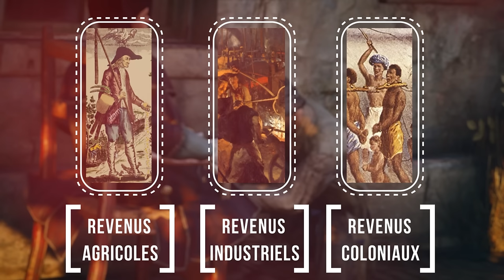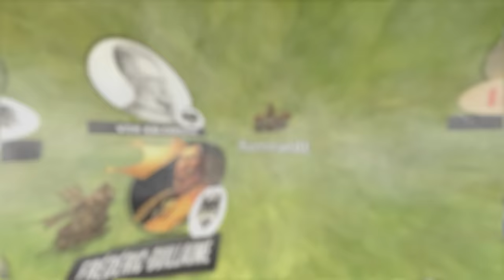Napoléon écrase la Prusse : les batailles d'Iéna et d'Auerstaedt. DOCUMENTAIRE (Saison 2. Episode 5)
En 1806, Napoléon doit affronter la redoutable armée prussienne. Berlin est cependant soutenu par la Russie et la Suède ce qui oblige la Grande Armée à marcher suffisamment vite pour engager la Prusse avant l'arrivée des renforts.

Au-delà de la double bataille d'Iéna et d'Auerstaedt, cet épisode nous permettra de comprendre les enjeux diplomatiques et stratégiques de la France napoléonienne après la victoire d'Austerlitz. Car rien n'est joué pour l'Empire : l'Autriche est certes K.O pour un moment, mais le blocus maritime britannique et la menace russe fait plonger la société et l'économie française dans le doute.

Certains diplomates comme Talleyrand conseillent à l'Empereur de se montrer conciliant avec les vaincus. Napoléon choisit cependant la stratégie contraire : l'expansion de la France révolutionnaire partout en Europe (on parle même de "francisation", mais je préfère le terme de "expansion de la France révolutionnaire" car à cette époque le pays est majoritairement royaliste et n'est pas culturellement unifié).

SOURCES
Pour les noms, les lieux et les dates de la campagne de Prusse

Sur la bataille d'Iéna : "La Manoeuvre d'Iena. Etude sur la stratégie de Napoléon et sa psychologie militaire" (TRES BON DOCUMENT EN LIBRE ACCES SUR GALLICA !!!)

Sur les effectifs des armées !! TRES DIFFICILE d'estimer avec exactitude le nombre d'hommes dans chaque camp. Pourtant, l'information est cruciale pour comprendre les enjeux stratégiques.

Selon historien Mark Coldfleter dans son recueil statistique "Warfare and Armed Conflicts: A Statistical Encyclopedia of Casualty and Other Figures" estime les effectifs suivants :
France : 300.000 hommes (dont 180.000 dans la Grande Armée) ; Prusse : 250.000 hommes (dont 200.000 disponibles en octobre 1806) ; Russie : 130.000 (mais 90.000 qui prennent la direction de l'Allemagne) ; Suède : 30.000.

Je préfère les sources non-européennes à ce sujet car les sources françaises pourraient sous-estimer les effectifs de Napoléon et les sources allemandes ou britanniques pourraient les surestimer.

Sur les chiffres de la population, j'ai fait une simple recherche Google (exemple : "population france 1800").

Sur les chiffres de la dette publique française et britannique entre 1800 et 1815 voir

Je trouve le chiffre de 20% de dette pour la France et 275% de dette pour l'Angleterre sur Wikipedia (voir

Sur la capacité de la Grande-Bretagne a absorbé ses dettes très élevées (une inscription gratuite est nécessaire).

Ensuite sur les difficultés françaises :  "A propos de la crise dite de 1805 : les crises économiques sous l'Empire"

MUSIQUES
Toutes les musiques sont libres de droit et sont utilisées dans le cadre de la license Motion Array.

"Post Apocalyptic Tomorrow" by Mike Kirin

IMAGES
Pour les images de batailles, voir le jeu vidéo "Total War Napoleon" par Creative Assembly

Pour les images de la vie civile, voir "Assassin's Creed Unity" par Ubisoft :

Pierre Branda : L’économie selon Napoléon.

Egalement, nous avons parlé de la diplomatie sous Napoléon. Voir :

Napoléon diplomate, Thierry Lentz